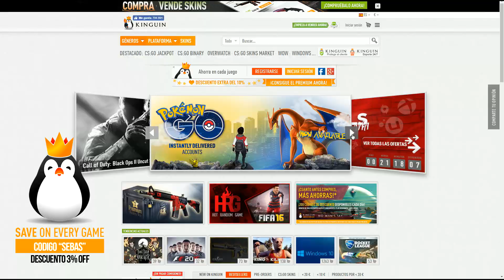DEBUTE CON UNA LEYENDA! ULTIMATE TEAM FIFA 16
- USO ILIMITADO -

CANALES  RECOMENDADOS!